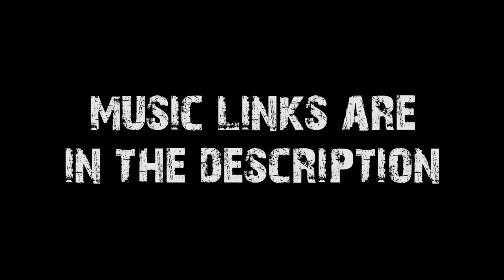1. THE BIG MASSACRE (GTA 5 Machinima) | APOCALYPSE Z | SEASON 2 EPISODE 1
GTA 5 Machinima Apocalypse Z ''The big Massacre'' !

- Opticmax